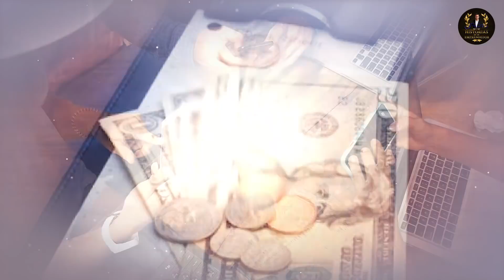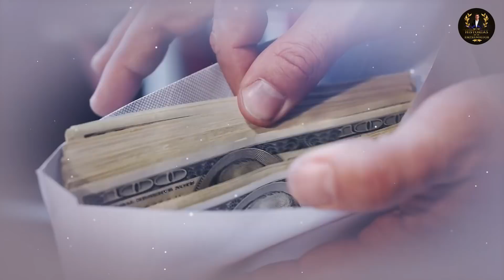Vagabundo Entró A Una BURGER K1NG Y Preguntó: ¿Qué Me Darías Por 50 Cts? Esto Fue Lo Que Le Dieron…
Cuando un vagabundo se acercó al mostrador de una hamburguesería, Paul Anderson el joven que atendía en el establecimiento, le preguntó al vagabundo como cualquier otro cliente: “¿Que quiere de comer?”, luego de escuchar con atención lo que el anciano vagabundo le respondió, unos segundos después el joven le dio una le dio una respuesta aún más inesperada.

¿Quieres saber qué es lo que ocurrirá después? Entonces quédate conmigo hasta el final de este video para que lo descubras y si te gusta no dudes en darle like, comentarlo y compartirlo a través de tus redes sociales.